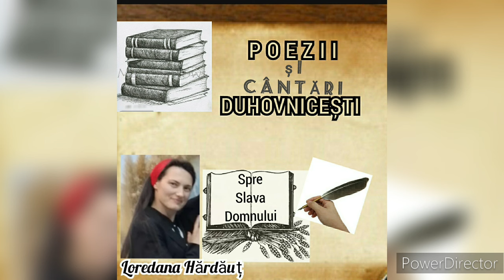Biserică Mireasa Mea - Poezie - Loredana Hărdăuț